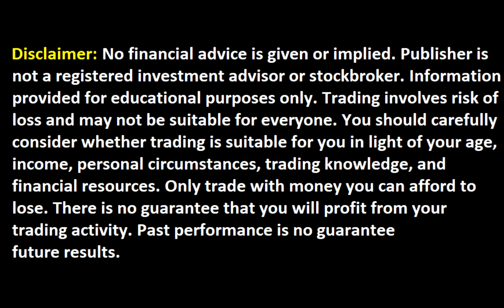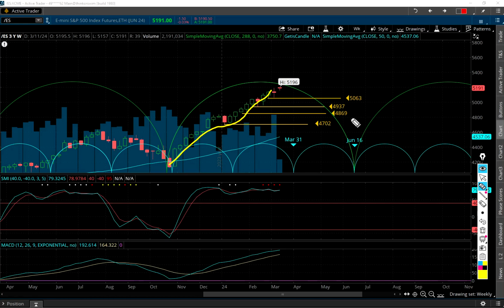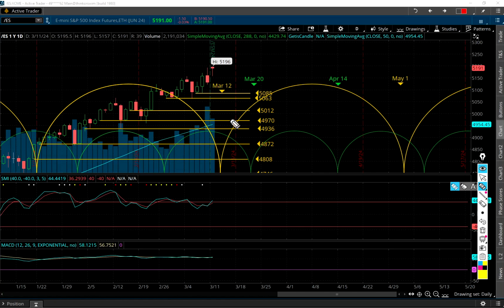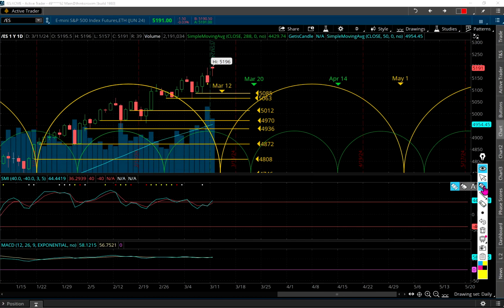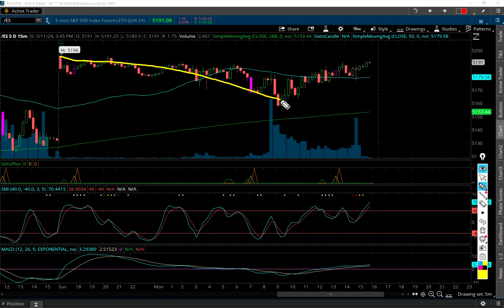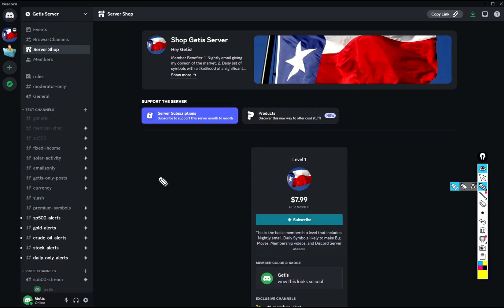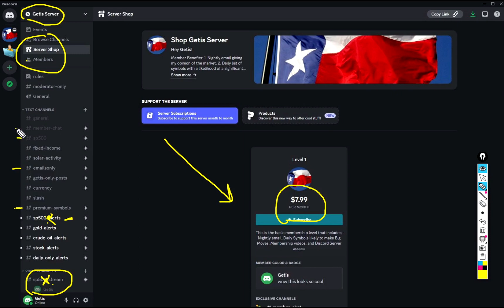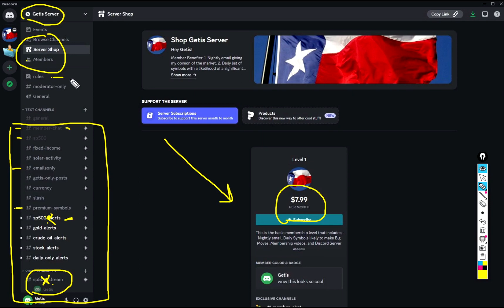S&P 500 and Trade of the Day!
You may initially have to use a windows desktop or laptop to join. Afterwards you can then access the Discord server with your mobile device if you wish.